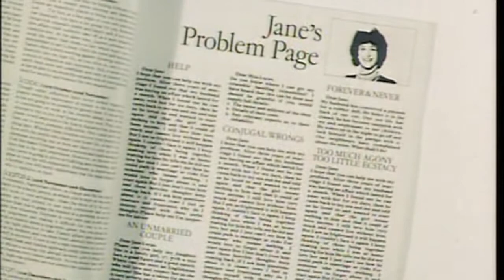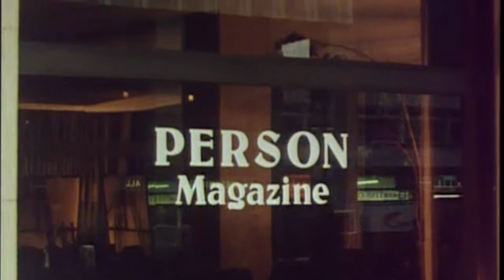Agony (1979) SE1 EP1 - Help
Jane Lucas, an agony aunt with a call-in radio show, has her own set of troubles with her (very Jewish) mother, and her husband Laurence. Then there's the crazy lives of her station co-workers and the nice gay couple who live upstairs.
Agony aunt Jane is distraught when her husband Laurence tells her he's leaving her.